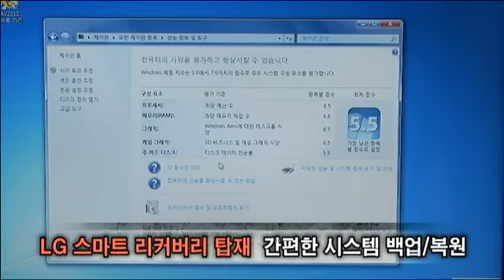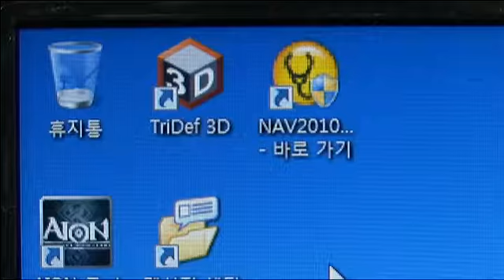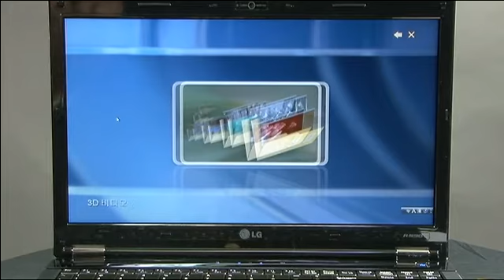3D 노트북은 편광방식, R590-DR3DK Polarization mode 3D notebook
LG전자가 3D 기술을 TV에 이어 PC로 옮겼다. 셔터 글래스 타입의 테스크톱PC와 편광방식의 노트북PC 등 TV와 영화관에 서 쓰이는 타입으로 게임과 동영상, 사진 등을 입체 영상으로 볼 수 있게 한 PC다.
-Google translator was used.-
Polarized manner, notebooks, polarization mode display, 3d, 3dpc, 3d notebook, X Note, LG Electronics, lg electronics, r590, r590-tr3dk, LG laptop, price comparison, low-cost, midieoit, Danawa